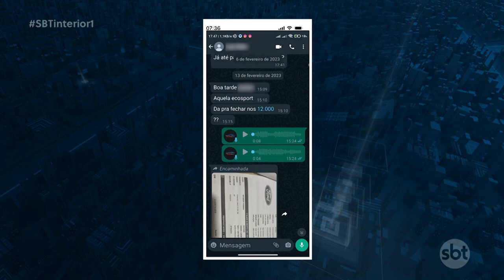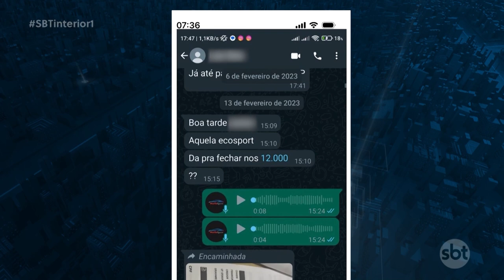Print de whatsapp comprova que morte de motorista de app em Araçatuba foi premeditado